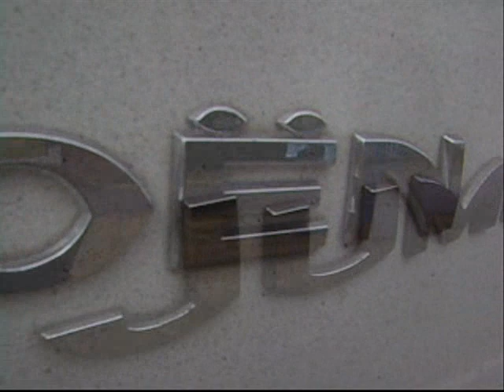PruebautoS Test Citroën Jumper 2.8 HDi Confort y Detalles